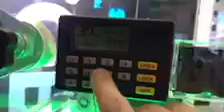Perspex Safe Exhibition Stand Attraction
Perspex Safe at a Exhibition in Malta.
New code system allows you to decide how many winners each day.